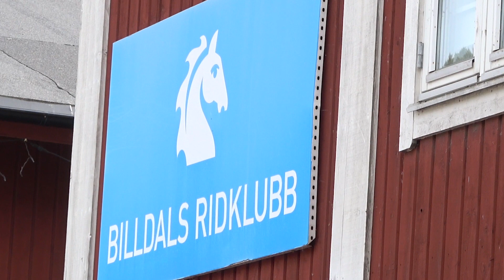Ridning i samarbete med Billdals Ridklubb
De elever som läser naturbruksprogrammet med inriktning hästhållning på Realgymnasiet i Göteborg får bland mycket annat en fin ridutbildning som utförs i samarbete med två ridskolor i närområdet. Under det första året är eleverna ute på Bulycke ryttarförening och under år 2 och 3 är eleverna på Billdals ridklubb, en av Sveriges största ridskolor med ca. 65 stycken ridskolehästar.